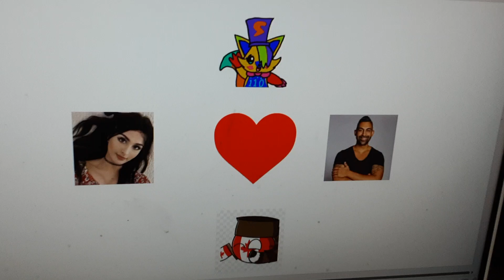Jenna Zwerling (@Foxy_the_anime_fan) x Asa x SSSniperWolf x Dhar Mann